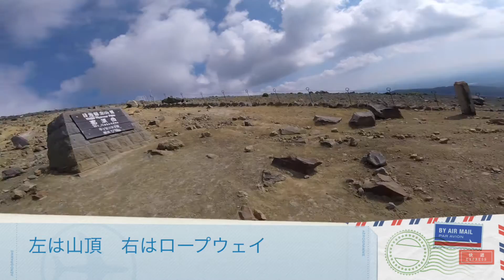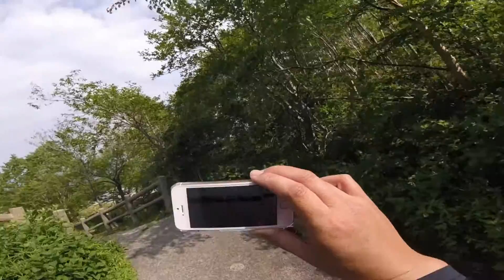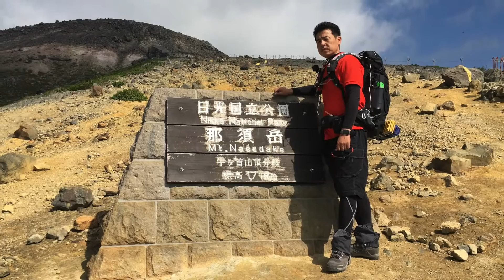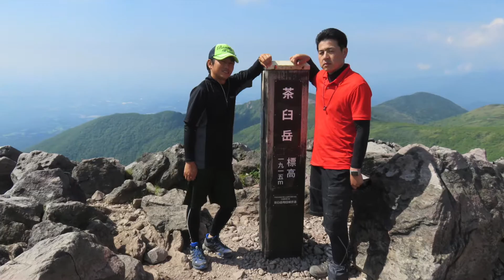日本百名山那須岳（茶臼岳・朝日岳・三本槍岳）を制覇してみた・・・の巻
新たに日本百名山の一つ那須岳に挑戦してみた。今回は（茶臼岳・朝日岳・三本槍岳）の1900m級の山を三つ制覇しなければならない。一行は那須岳を制覇することができるのか？一行の運命は・・・